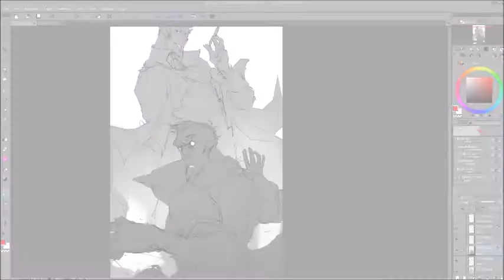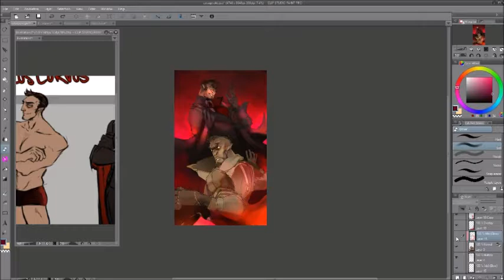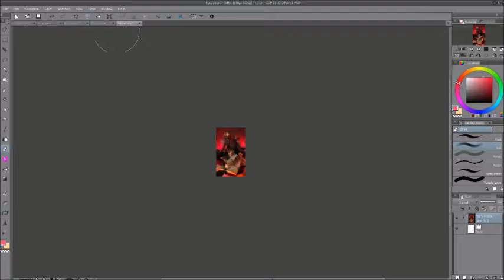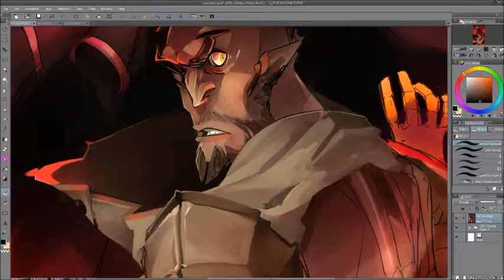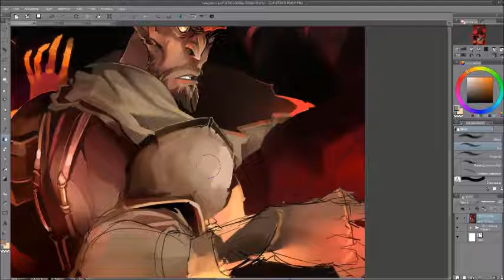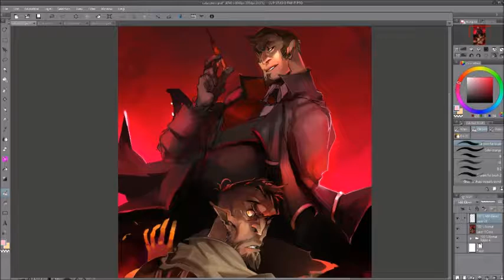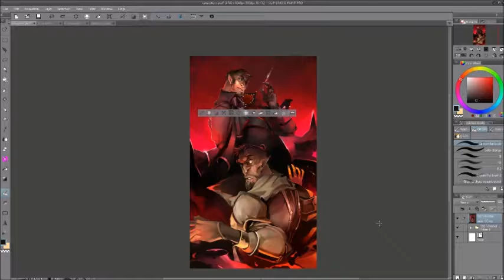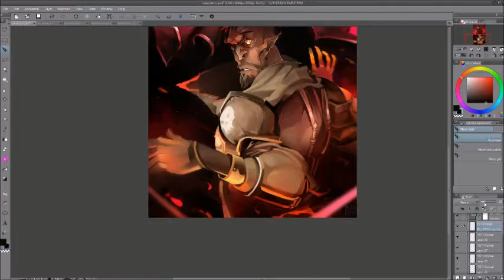[Patreon - October] | Catbat